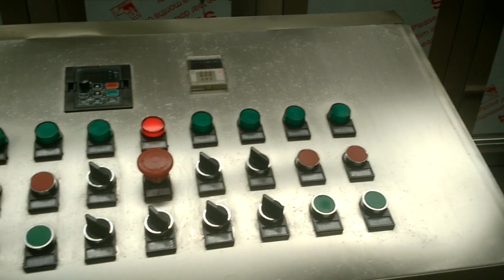small fish fried production line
we are food machine manufacturer,Lijie is our brand,our machine has been exported more than 60 countries,we have professional engineer team,and installation team,we can design whole line plan for you,warmly welcome to consult us,phone:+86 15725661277